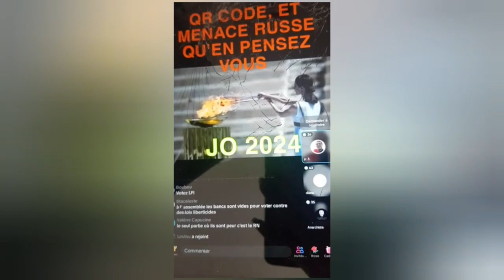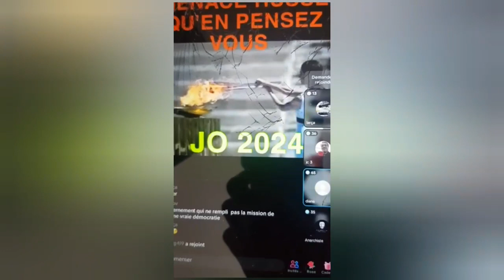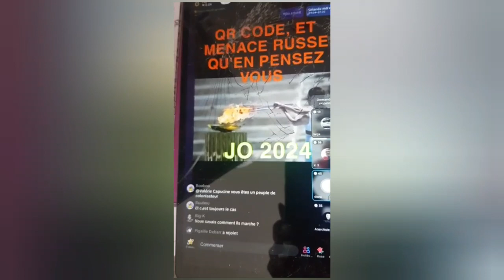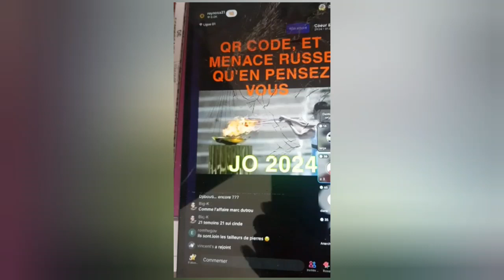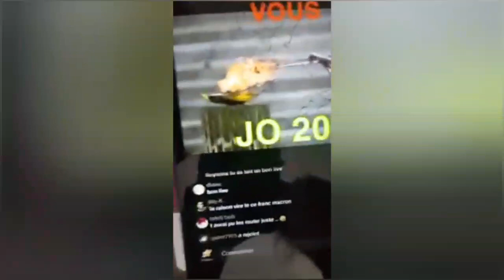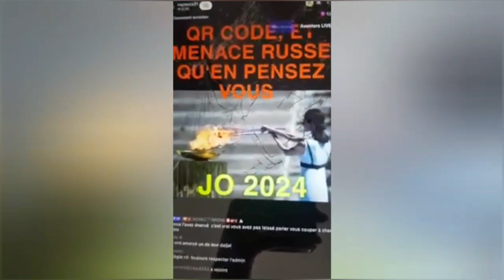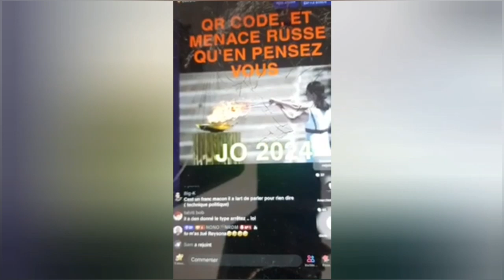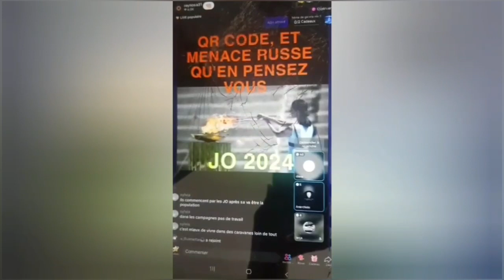Live de Reynosa sur les JO en 2024